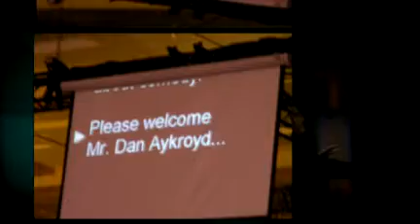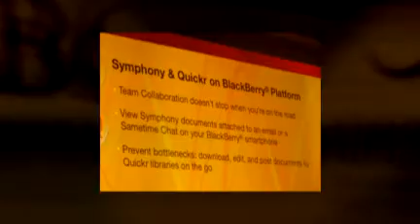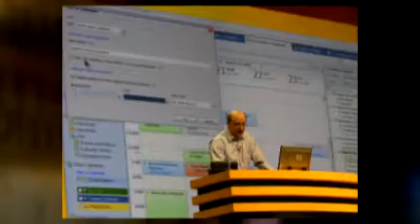Lotusphere2009 pictures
My Flickr feed for Lotusphere2009 in a podcast form for you